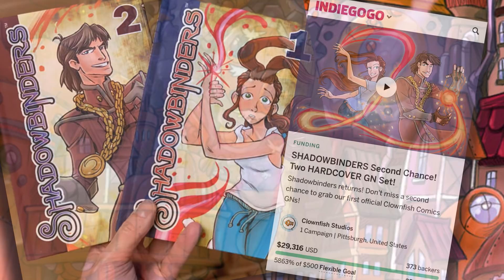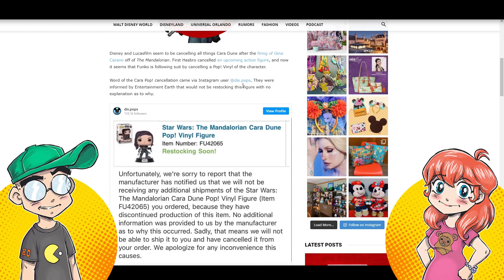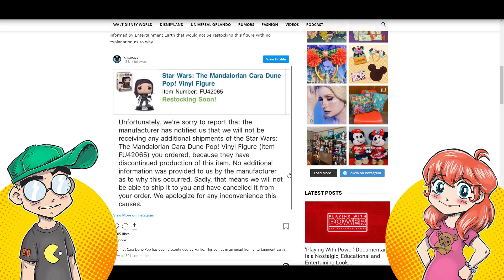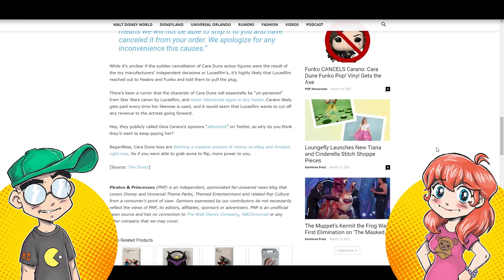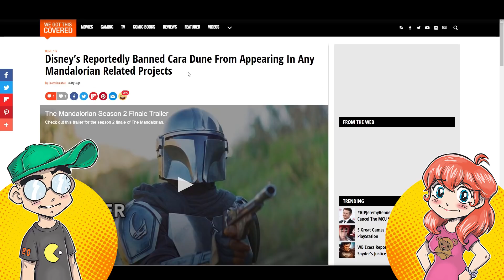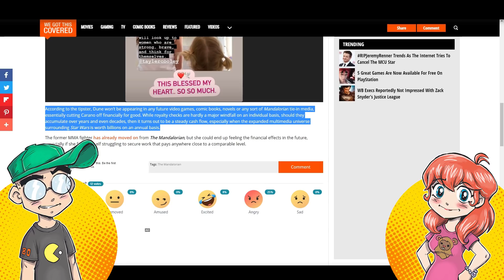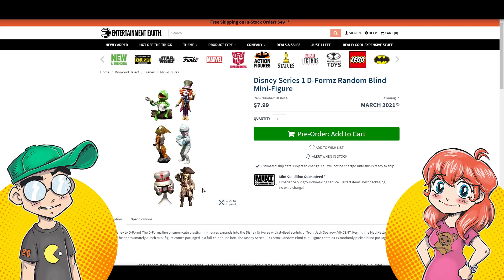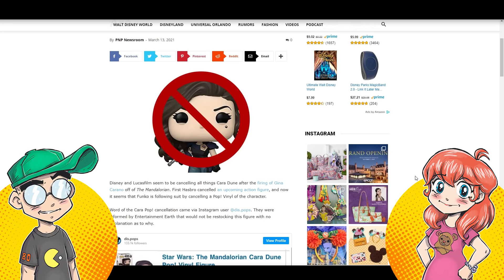Was Gina Carano CANCELLED HARDER Than ANY Other Celebrity?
Was Gina Carano canceled harder than nearly any other "problematic" celebrity? The Cara Dune Funko Pop! Vinyl is canceled, as are books that would've featured Cara Dune. According to insiders, Lucasfilm is purging any reference to Cara Dune so Carano doesn't get a nickel more from them. Meanwhile, "problematic" Johnny Depp still has a ton of merch coming down the pipeline featuring his Disney likenesses. So it appears it's LUCASFILM, and not Disney, that's cancelling all things Cara Dune.